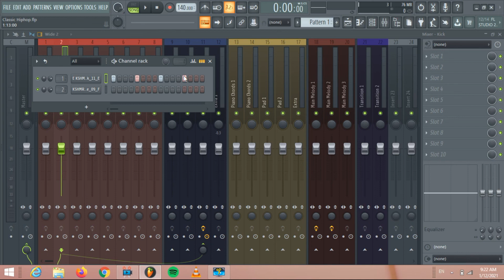Step, Beat & Bar Explained in brief I Time Signature in music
Without knowing & understanding the building blocks of music i.e. steps, beats & bar, you won't be able to progress much in your music production journey. In this short tutorial, I'll try to explain steps, beats, and bar to you along with their importance in making a track.

Improve your music production skills by learning how to use FL Studio 20 smoothly. All the FL Studio 20 tutorials in this channel are to the point and precise so that your valuable music production time is not wasted.